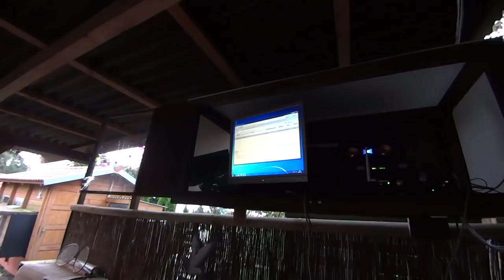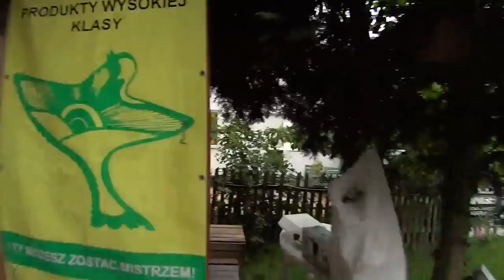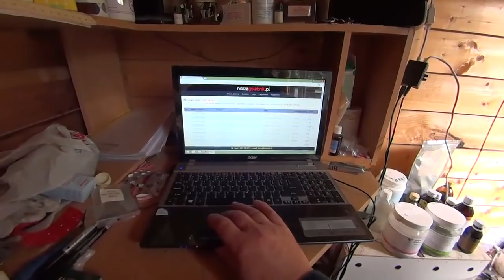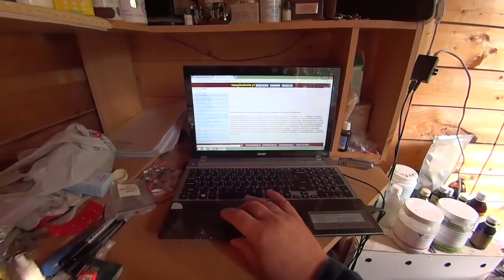WG Kosakowo - lot konkursowy nr 02 - przylot gołębi - 11.08.2018r.